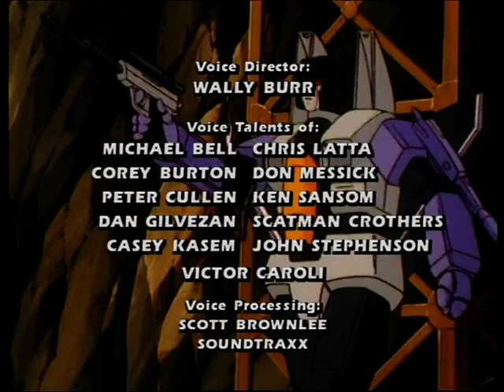Transformers S1 E03 More than meets the eye Day Three